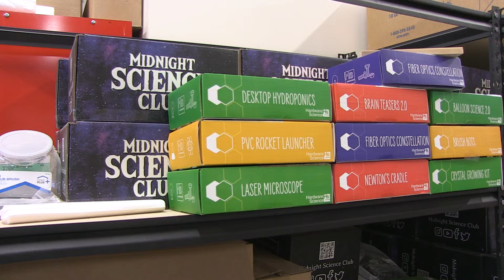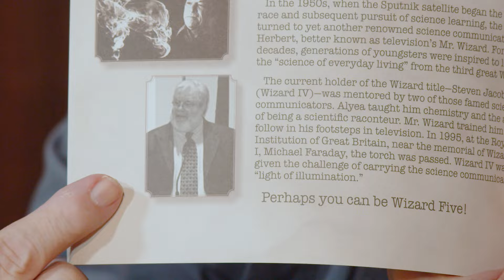Lifting 5 lbs. of Water With Invisible Gas // Ammonia Fountain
Want a collection of books full of science activities like this one? Check out The Wizard's Book of Science Secrets! A book series full of practical DIY science activities you can do with stuff you'll find at the hardware store.